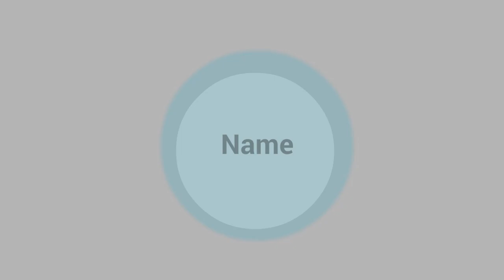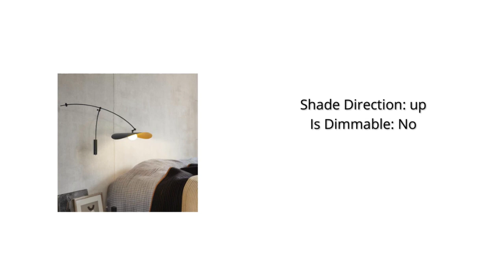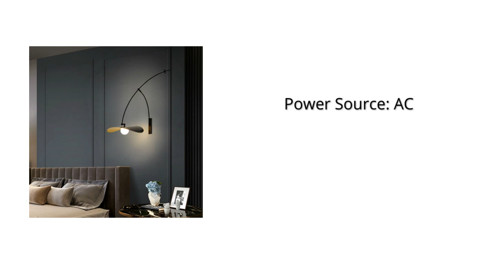Long Arm Wall Lights 2023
Long Arm Wall Lights Black Gold Metal White Glass G4 Bulb Rotatable For Reading Bedside Foyer Sofa Side Lamp Minimalist Sconce